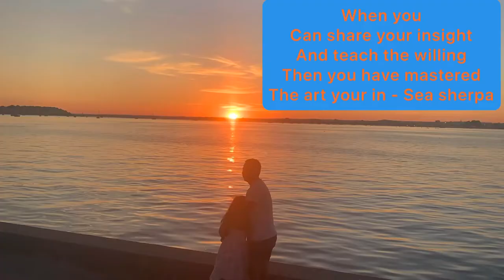Paddle boarding west moors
How I got hooked to paddle board.
Only hobby that whole family enjoys it,
Cheap
Easy
Accessible